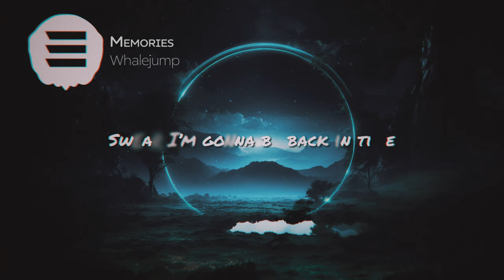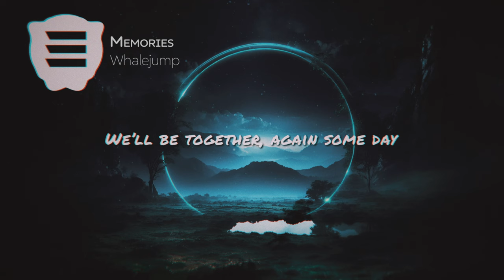Whalejump - Memories (Official Lyric Video) เนื้อเพลง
🐋 ฟังเพลง, ติดตามโซเชียลและเรื่องราวต่างๆของเราได้ที่

🤍 "Memories" is FREE-to-use on YouTube, Twitch and other social media channels.
🤍 เพลง "Memories" สามารถฟังได้ฟรีที่ YouTube, Twitch และช่องทางโซเชียลมีเดียอื่นๆด้วย

👉 Credits (please copy paste) | ขอขอบคุณ (โปรดคัดลอก)

Lyrics:
พวกเขาสงสัยไหมว่าฉันไปไหน
ฉันยังคิดถึงทุกคน
แต่ชีวิตใหม่ของฉันเพิ่งจะเริ่มต้น
กี่ไมล์ที่แยกจากเรา
รู้สึกเหมือนไม่ไกลออกไป
พยายามอย่างหนักที่จะเป็นใครบางคน
น้ำตาขมขื่นในตาของฉัน
ตั้งแต่วันที่เราบอกลา
รู้ว่าฉันจะกลับมา, เพราะไฟนี้ยังคงลุกโชน
และเปลวเพลิงลุกสูงขึ้นภายใน
ถือเอาความทรงจำ
ลอยเหมือนก้อนเมฆในท้องฟ้า
สาบานว่าฉันจะกลับมาทันเวลา
ฉันได้ยินเสียงสะท้อนของเธอ
แต่ฉันต้องทำการเลือก
เดินออกไปและ, เริ่มชีวิตใหม่
ชะตากรรม, รอฉันอยู่
ดูเหมือนโชคชะตาเรียกฉัน
ฉันเห็นสัญญาณว่ามันเกิดขึ้นอย่างรวดเร็ว
น้ำตาขมขื่นในดวงตาของฉัน

เราจะได้พบกันอีกครั้ง, ในวันหนึ่ง